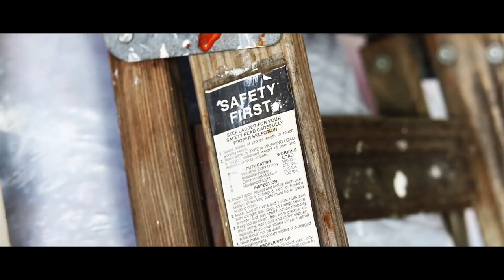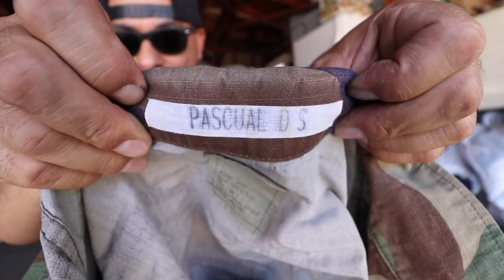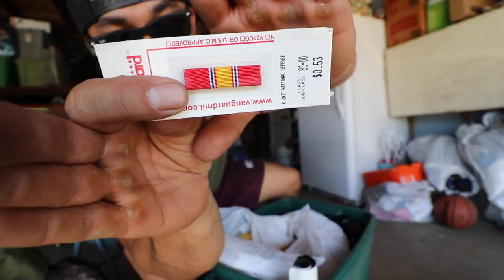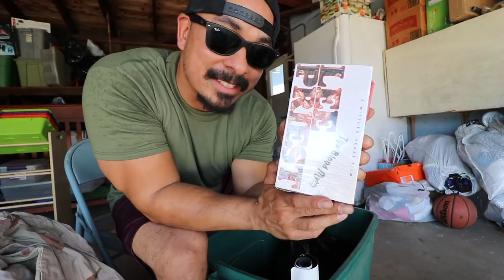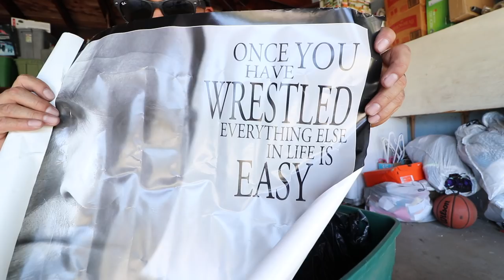18 year old Marine Corps time capsule! (Old Seabag junk)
I cleaned the garage and found a few things in a sea bag from the Marine Corps that had not been seen in 18 years!

The video I made after find the old camcorder tapes‼️‼️‼️